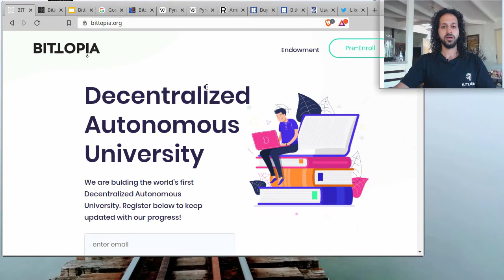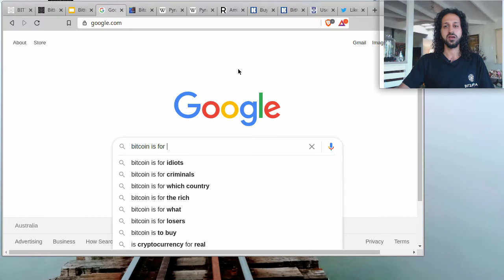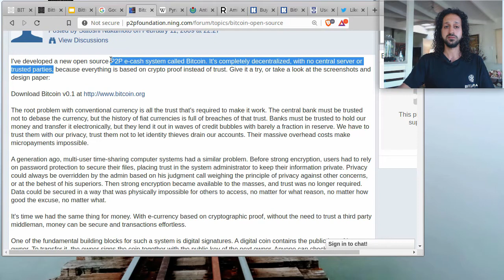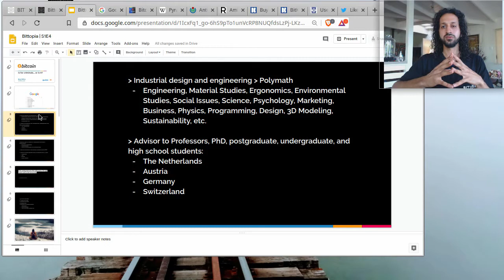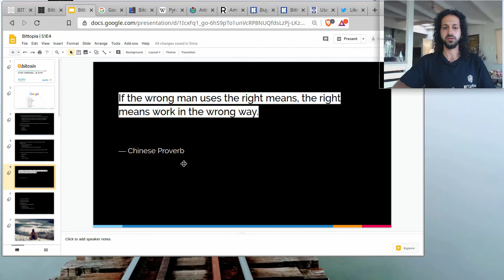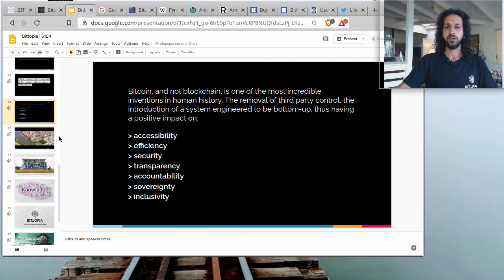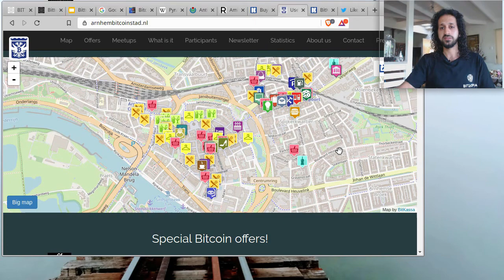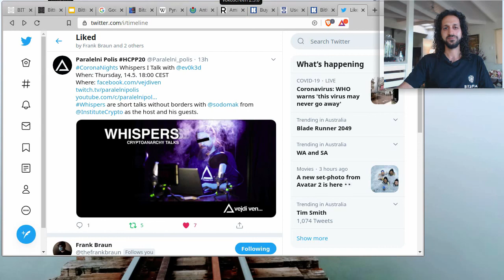Bittopia University: Bitcoin is for Criminals - S1E4 (with Amin Rafiee)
In this video, Amin Rafiee goes over some of the negative connotations, perspectives, and preconceived notions when dealing with Bitcoin.  Furthermore, Amin discusses his personal experience and story within this field of knowledge, the development of Bittopia, as well as recent regulation by the Dutch government which has forced many blockchain and crypto projects to close down.